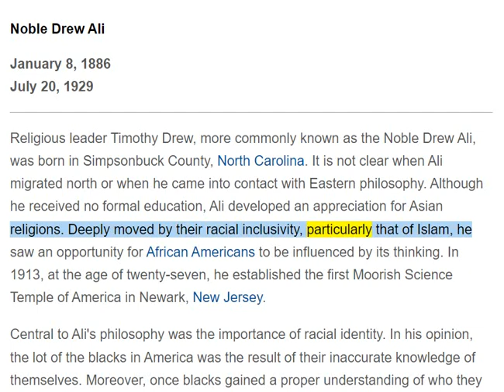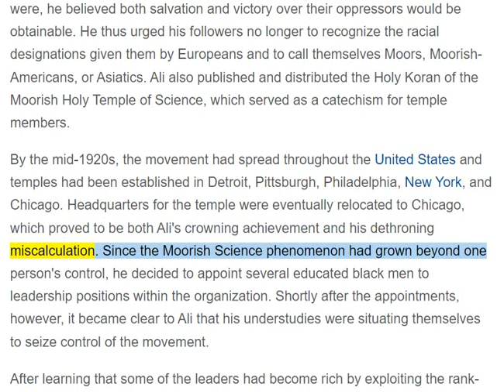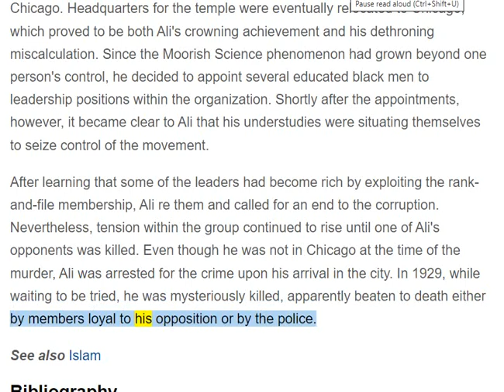🟢 Noble Drew Ali, Islam Founder in America. 🔥🔥🔥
🟢 The Start of American Moors
Ali established the Canaanite Temple, the first Moorish-American community, in Newark, New Jersey, in 1913. He renamed his community several times before founding new temples in several midwestern and southern cities. The Moorish-American community grew to approximately 30,000 members and was the largest Islamic community in the United States before the ascendancy of the Nation of Islam in the 1950s, according to Encyclopedia.com.

Beyond The Fez
Ali’s followers, the Moorish Americans, donned turbans and fezzes. They also changed their slavery surnames, instead using “El” or “Bey.” They even created their own nationality cards and flag and referred to themselves as “olive-skinned Asiatics,” descendants of Morocco, instead of Negroes or colored people.

To support his case for a Moorish-American identity, Ali emphasized two important points: first, Black Americans were really “Asiatics,” the descendants of Jesus, he believed, and second, the destiny of western civilization was linked to the rise of the Asiatic nations — Asians, Africans, Native Americans, and African Americans, according to Encyclopedia.com.

MOORING, mar. law. The act of arriving of a ship or vessel at a particular port, and there being anchored or otherwise fastened to the shore.
MORA, estates. A moor, barren or unprofitable ground; marsh; a heath. 1 Inst. 5; Fleta, lib. 2, c. 71.